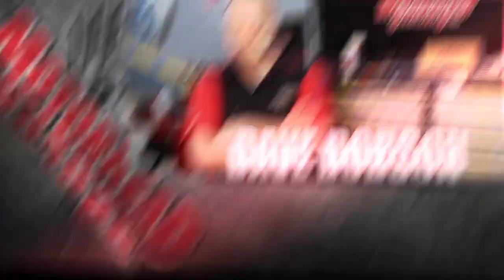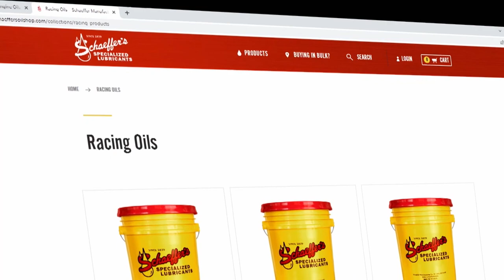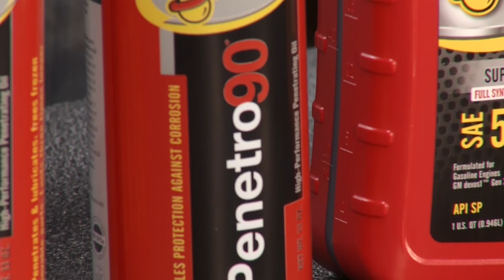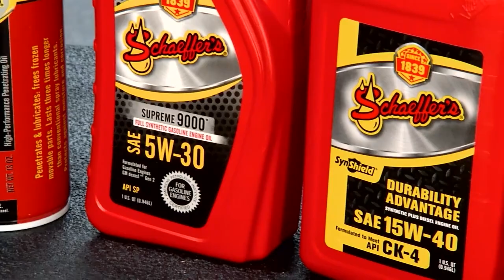Schaeffer's Oil Featured on Motorhead TV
Schaeffer's Oil spent some time with Motorhead TV to share our story and products with them. To learn more about Schaeffer's synthetic diesel engine oils, waterproof greases, high performance hydraulic fluids and the rest of our product line,